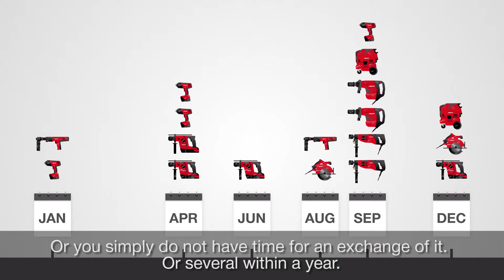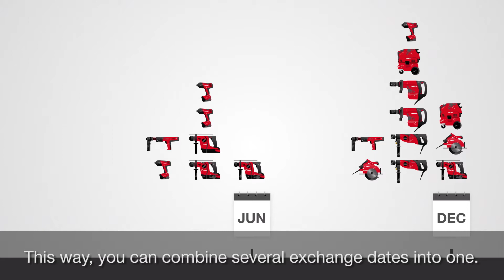Fleet Management Flexibility